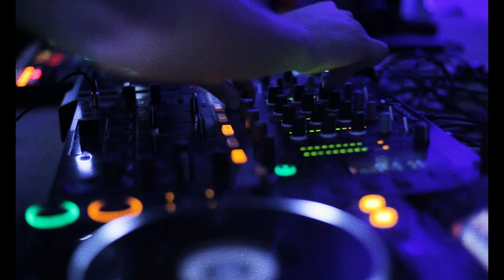Misha Bear - Bathroom Stall DnMs (Official Video)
Bathroom Stall DnMs - written by Misha Bear
Produced by David Herzog
Mastered by Justin Weis @ Trakworx.com

Photograph of Misha Bear by Watersign Photography

Video produced by Misha Bear

Graphics and Video (from pexels.com) by:
COTTON
Mikhail Nilov
Mart Production
Denys Gromov
Rodnae Productions
Bulat Kamaratkovich
Shalender Kumar